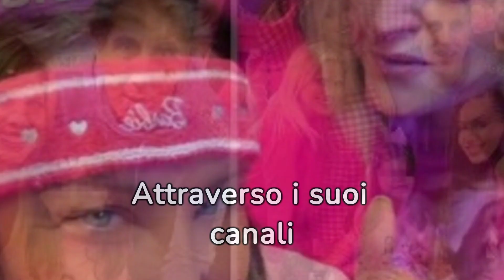LAURA FREDDI organizza un mega compleanno alla figlia di 6 anni interamente in TEMA BARBIE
La showgirl organizza una festa di compleanno da sogno per la figlia Ginevra, di 6 anni, a tema Barbie. Sceglie il Monteverde Club a Roma come location e si affida a esperti come Spazio Lattementa, Sonia Gioia, Luca Fubelli e Rosa per l'allestimento. La torta spettacolare è fornita da Cavalletti. La festa è curata nei minimi dettagli, con angolo trucco, passerella per la sfilata e uno spazio foto all'interno di una scatola Barbie. C'è persino un guardaroba con abiti da Barbie. Laura condivide la festa sui social, ringraziando coloro che hanno contribuito. Ginevra è felice, e alla fine della festa. Laura ha avuto Ginevra a 45 anni dopo aver superato difficoltà e un aborto durante un precedente matrimonio. In TV,  aveva precedentemente parlato della gioia e delle sfide di diventare madre a un'età più avanzata.